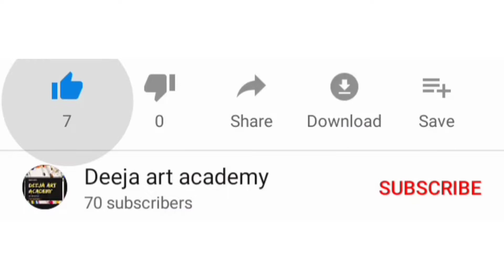Joker colouring Easy art, artist tutorial #